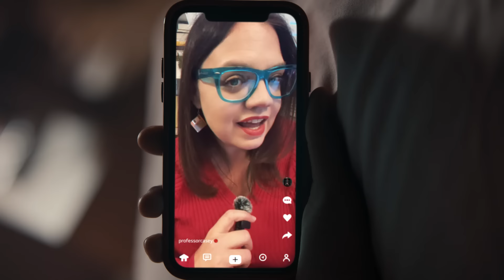Click to Optimism your feed Now l Life’s Good l LG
Make your algorithm smile again. LG’s new tool ‘Optimism your feed’ will retrain your algorithm to bring back the good stuff to your feed.